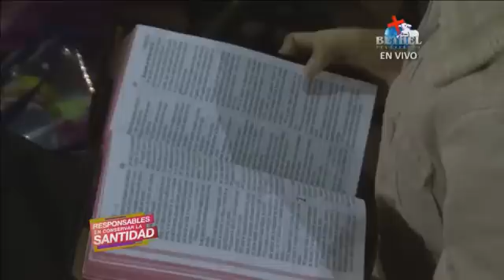JÓVENES QUE SE GUARDAN PARA DIOS l REV. ROMULO VERGARA l CONVENCIÓN DE JÓVENES Y PASTORES GUATEMALA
1er Servicio Convención de Jóvenes y pastores en Guatemala 2017